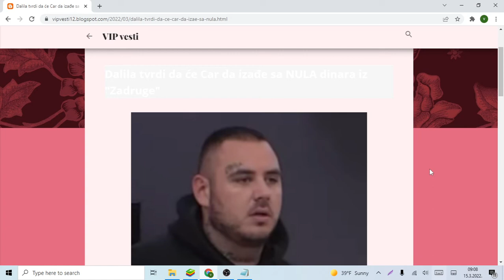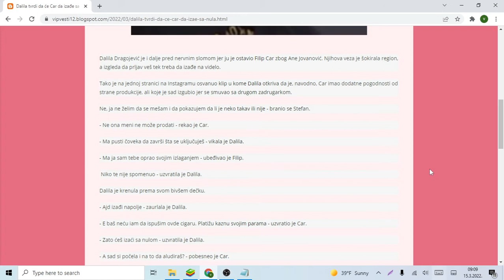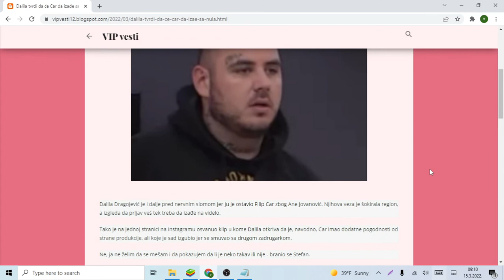Dalila tvrdi da će Car da izađe sa NULA dinara iz Zadruge